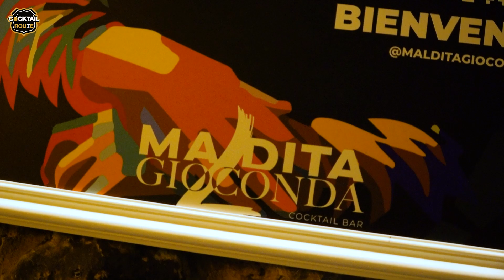MALDITA GIOCONDA - HIP 2023